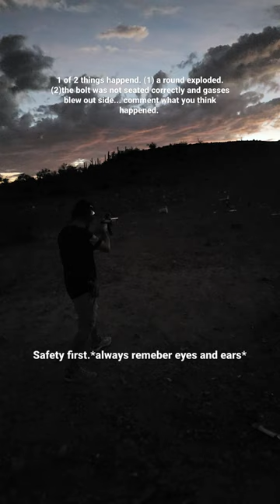almost lost an eye 🤯☠️ *safety first* (ruger charger .22 lr) MALFUNCTION